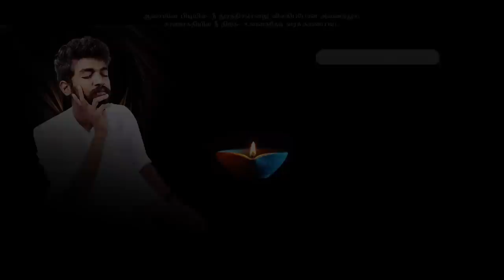இறந்தவருக்கு உயிர் கொடுத்து எழுப்பும் வழி! How to Give Life to Dead Person or Creatures?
How to Give Life to Dead Person or Creatures? இறந்தவருக்கு உயிர் கொடுத்து எழுப்பும் வழி! வள்ளலார் தமது திருவருட்ப்பாவில் இந்த 'செத்தாரை எழுப்புதல்' பற்றி பல இடங்களில் பாடியுள்ளார். செத்தாரை எழுப்புதல்' என்பது பல சித்து வகைகளின் ஒன்று.

1 துரியமலை மேலுளதோர் ஜோதிவளனாடு
தோன்றும் அதில் ஐயர்நடம் செயும் மணிவீடு
தெரியும் அது கண்டவர் காணில் ” உயிரோடு
செத்தவர்  எழுவார் ” என்று கைத்தாளம் போடு

2 ” செத்தாரை எல்லாம் திரும்ப எழுப்புதல் ” இங்கு
எத்தால் முடியுமெனில் எம்மவரே – சித்தாம்
அருட்பெருஞ்ஜோதி அதனால் முடியும்
தெருட்பெருஞ் சத்தியம் ஈதே

For daily Annadhanam & Other Charity Activity Contributions:

NAME : PARAMPORUL FOUNDATION
AC NO : 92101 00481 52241
IFSC: UTIB0000210
SAVINGS TRUST AC
AXIS BANK